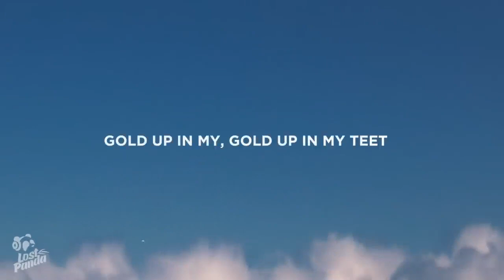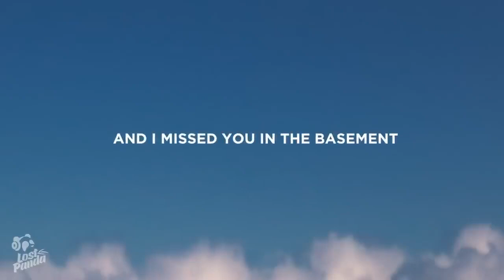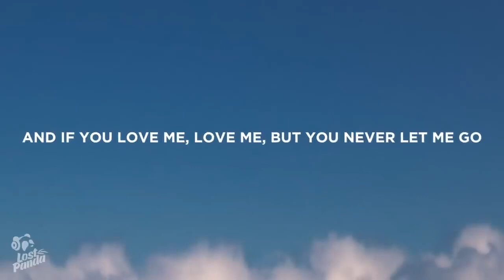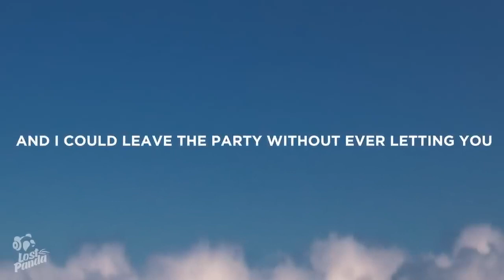Kiiara - Gold [Lyrics 1080p] (Dec 26, 2023) [Full Song]